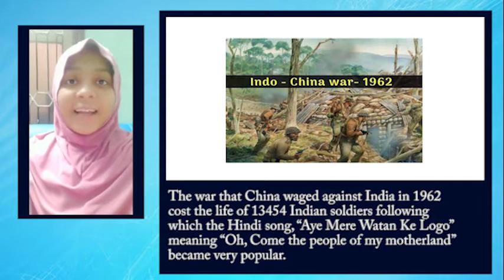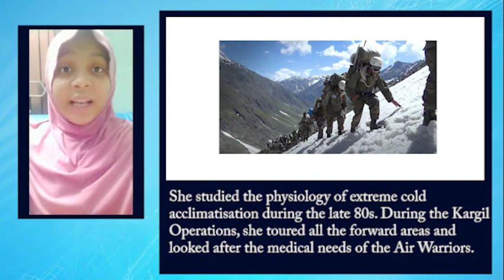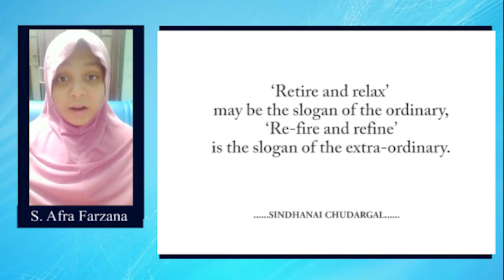Inspiring Indian Individuals - Mrs. Padmavathy Bandhopadyay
UNSUNG REAL HEROES OF INDIA (PADMA AWARDEES)

Mrs. Padmavathy Bandopadhyay

She was born as Padmavathy Swaminathan to a Tamil family in Tirupati of the erstwhile Madras Province in 1944. The war that China waged against India in 1962 cost the life of 13454 Indian soldiers following which the Hindi song, “Aye Mere Watan Ke Logo” meaning “Oh, Come the people of my motherland” became very popular. Many youth were inspired to join the Indian defence forces upon hearing the song that commemorated Indian soldiers who died during the war.
Padmavathy is one such youth who joined the Armed Forces Medical College, Pune in 1962 and on completion, she chose to join the Indian Air Force in 1968. Married to Mr. Satinath Bandopadhyay, a Flight Lieutenant, she became Padmavathy Bandopadhyay.
She was awarded the Vishisht Seva Medal (VSM) for her meritorious service during the 1971 Indo-Pak conflict. She completed her Defence Service Staff College course in the year 1978, becoming the first woman officer to do so.
She was the first woman officer to become an aviation medicine specialist and the first woman to conduct scientific research at the North Pole. She studied the physiology of extreme cold acclimatisation during the late 80s. During the Kargil Operations, she toured all the forward areas and looked after the medical needs of the Air Warriors.
She made history again by becoming the First Lady Air Commodore of Indian Air Force in 2000. She was awarded Ati Vishisth Seva Medal (AVSM) for her service of meritorious order in 2002.
Soon, Padmavathy was promoted to the rank of Air Vice Marshal, again, the very first lady officer in IAF to hold this rank. And the first Lady Director General Medical Services of the forces. She was awarded Param Vishist Seva Medal (PVSM) in 2006.
During 37 years of service, she has completed 23 research projects aimed at better health of the Air Force soldiers and staff and has 27 publications to her credit.
Post-retirement in 2005, she settled at Eastern Uttar Pradesh and has been offering free medical services to the poor.
She is a Padma Shri Awardee of the year 2020 at the age of 75.

‘Retire and relax’ may be the slogan of the ordinary, ‘Re-fire and refine’ is the slogan of the extra-ordinary.